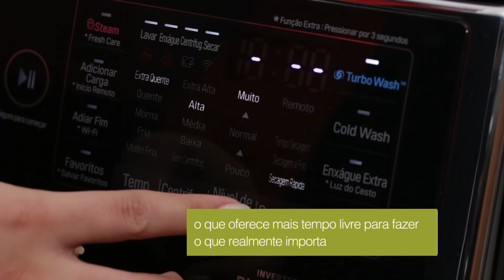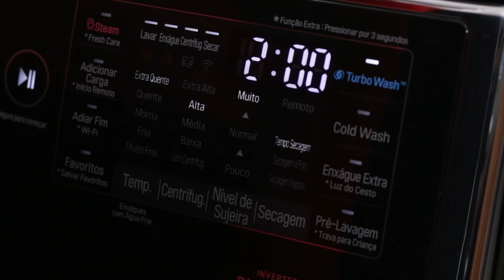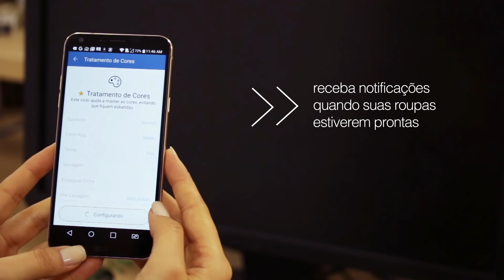Unboxing | Lg Titan Master | Americanas.com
Assista o unboxing da lava e seca LG Titan Master e descubra como ter mais eficiência na lavagem, alta capacidade e ainda poder monitorar sua lavadora de qualquer lugar. Garanta já a sua

Lava e seca LG Titan Master: um novo conceito de lavagem
A lava e seca LG Titan Master foi projetada para levar muita praticidade ao seu dia a dia. Com capacidade de 17kg, ela conta com 14 programas de lavagem e mais 6 movimentos, enquanto as lavadoras convencionais possuem apenas um.
Todas as lavagens ficam muito melhor, porque são personalizadas para cada tipo de roupa, entregando uma alta performance de lavagem sem danificar as peças e os tecidos.
E, para facilitar ainda mais o seu dia a dia, a Titan Master oferece o programa SmartThinQ™, no qual você pode monitorar a sua lava e seca a qualquer hora e lugar, basta acessar o app SmartThinQ e a controlar como quiser. O consumo de energia pode ser inspecionado, além de você ter a liberdade de escolher entre uma variedade de ciclos extras que estão disponíveis para download.
Seu Turbo Wash 2.0, também é um diferencial. Ele reduz em até 30 minutos o tempo total de um ciclo de lavagem, mesmo com uma grande quantidade de roupas, sem comprometer a performance de lavagem.
E se você esquecer de colocar alguma peça para lavar e a sua lava e seca LG Titan Master já estiver operando, basta pressionar “Pausa” e adicionar as peças que ficaram de fora, desde meias até casacos. Para os ciclos Normal, Sintéticos ou Delicados, a porta pode ser aberta durante a lavagem.
Pensando sempre no bem-estar de todos, a Titan Master tem um programa incrível para quem tem alergias. O Allergiene™, que elimina 99,9% dos agentes alérgicos e também ajuda na remoção de ácaros nas roupas de cama e vestuário.
Além dos diversos recursos para facilitar o seu dia a dia, a lava e seca da LG também é um ótimo investimento, porque seu Motor Inverter Direct Drive é potente e possui 10 de garantia. Ele é conectado diretamente ao cesto, eliminando o uso da polia e correias. Com isso, a sua lavadora tem mais durabilidade, menor ruído e vibração e maior economia de energia.
Assista ao unboxing da lava e seca LG Titan Master e surpreenda-se!